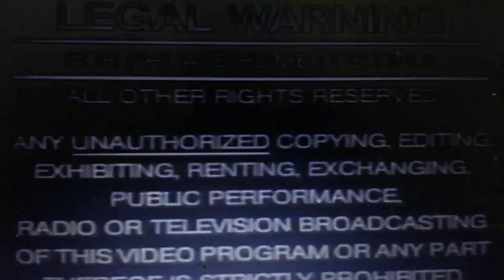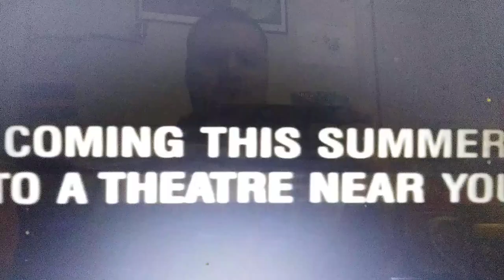Opening to Amazing Grace & Chuck 2002 VHS